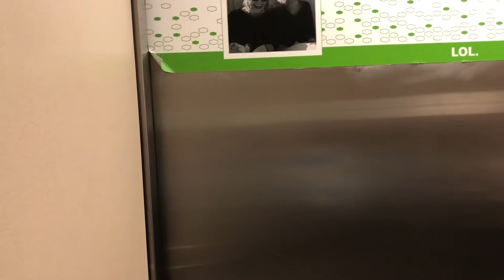Zoo Caij Nyoog los pw Hampton Hotel nawb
Zoo Caij Nyoog coj nej nrog peb mus pw Holtel nawb

Hmong family trip to Chicago, IL (part 6)!
A look at the Hampton Hotel we are staying at! ​🏨🧳💤

We do daily blogging on Facebook.
Check us out today!

***Please do not use our videos without our permission***